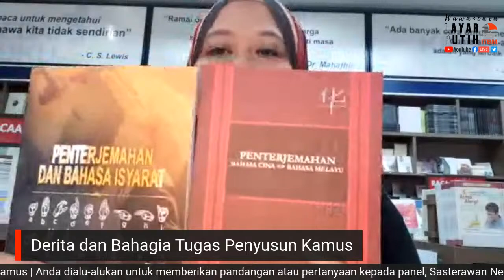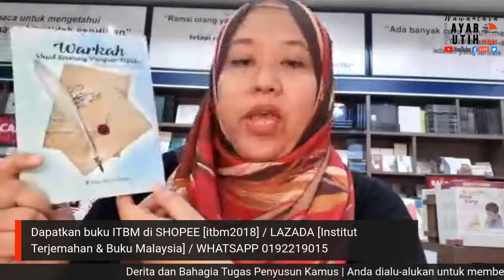Derita dan Bahagia Tugas Penyusun Kamus | Dato' Baha Zain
Bersempena dengan Hari Kamus (16 Oktober), Wawancara Layar Putih ITBM menampilkan Sasterawan Negara Dato' Baha Zain (Baharuddin Zainal) untuk membincangkan topik "Derita dan Bahagia Tugas Penyusun Kamus".

Dato' Baha juga merupakan mantan Timbalan Ketua Pengarah Dewan Bahasa dan Pustaka (DBP) yang terlibat dalam penerbitan sulung Kamus Dewan.

Saksikan wawancara bersama beliau pada 16 Oktober 2020 (Jumaat), pukul 3:30 petang di Facebook, YouTube dan Twitter ITBM.